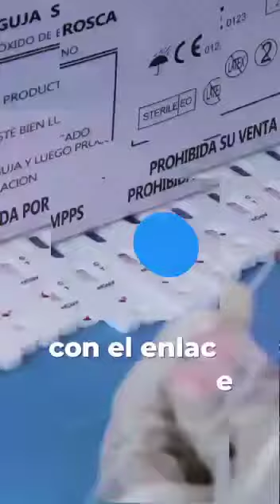RESUMEN INFORMATIVO | Regresan las fallas eléctricas al Táchira